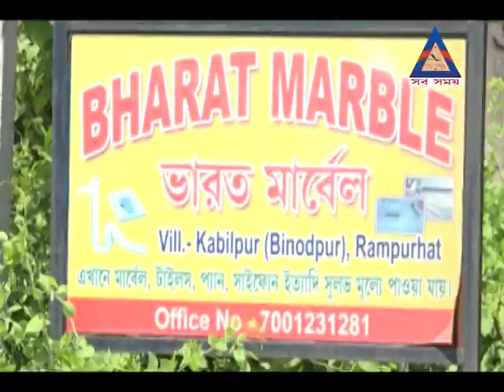বহরমপুরে প্রাতঃভ্রমণ ও চা চক্রে দিলীপের জনসংযোগ